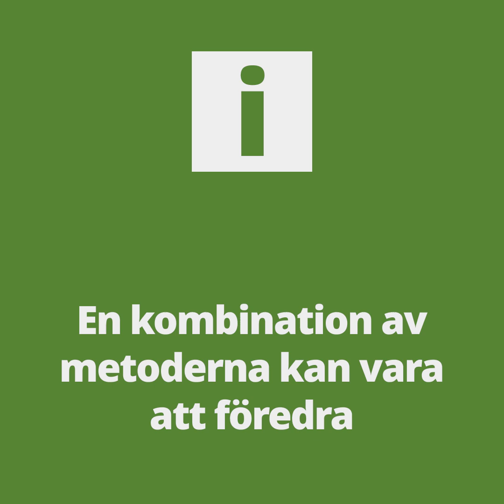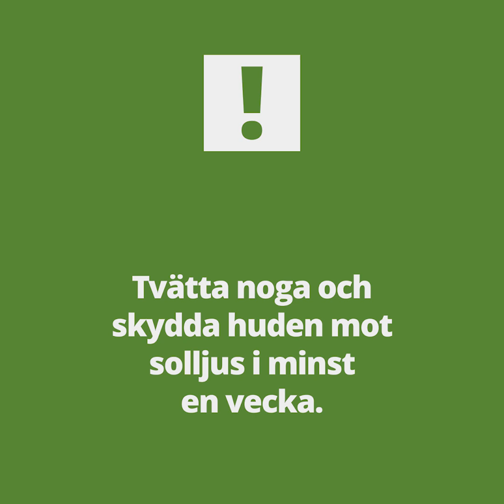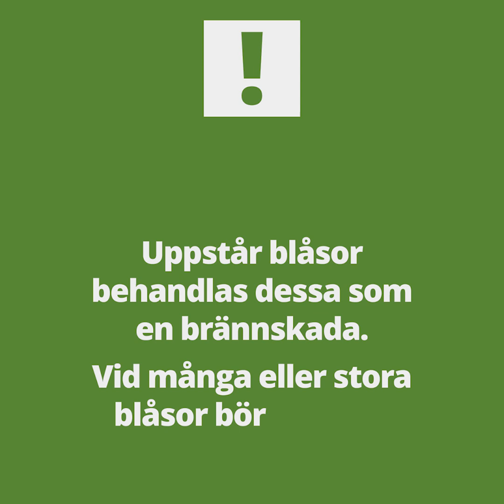Så bekämpar du jätteloka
Jättelokan är en invasiv art som riskerar att tränga bort inhemska växter, men den är även skadlig att komma i kontakt med. Så här bekämpar du den.